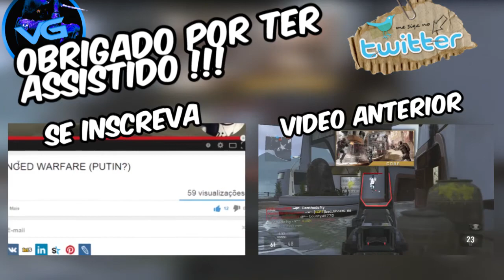NOVA SÉRIE - TEKKEN REVOLUTION (A PODEROSA LILI)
Eai !? Gostou do Video !?

Não se esqueça de se inscrever se ainda não está inscrito para fazer parte dos VGs , quando apertar o botão para se inscrever aperte tambem o botão de definições de inscrição e coloque "receber actualizações" desse modo cada vez que eu postar um video você irá receber no seu email essa informação !
Aperte o Joinha com muita força , apoie dando a sua opinião nos comentários e caso tenha gostado mesmo muito do video adicione aos favoritos !